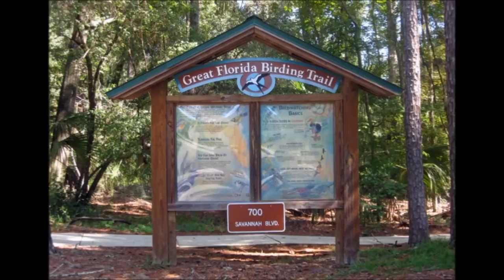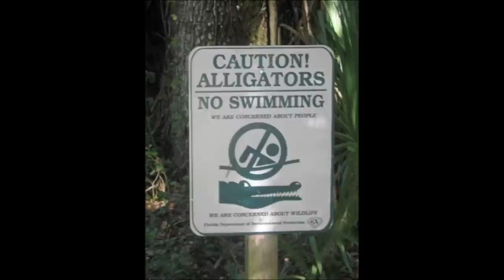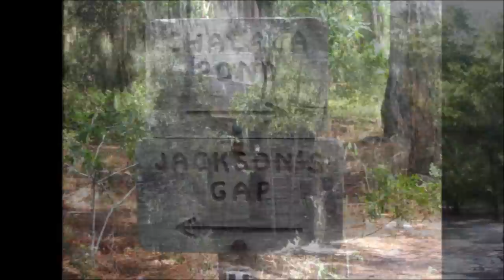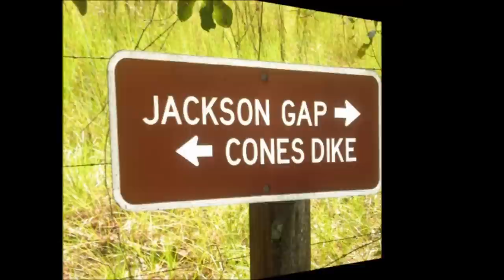Brents Paynes Prairie Movie High Def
Camped out in a Tent at Payne's Prairie State Park/Preserve in Micanopy Florida. Two long hikes and one camera later. There are also Bison and Wild horses, but I didn't see any.